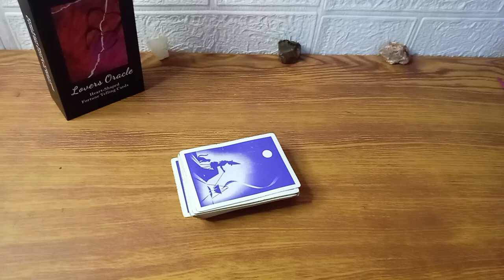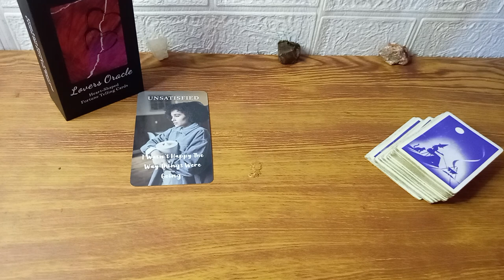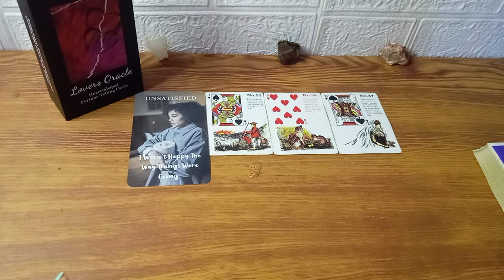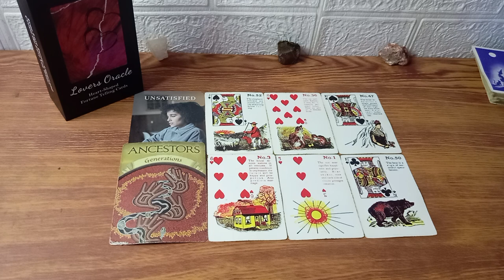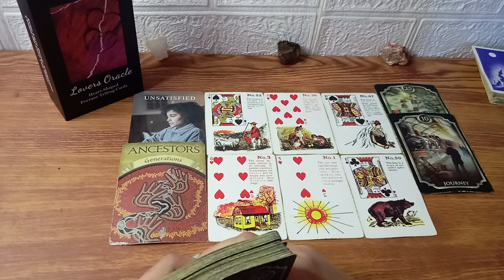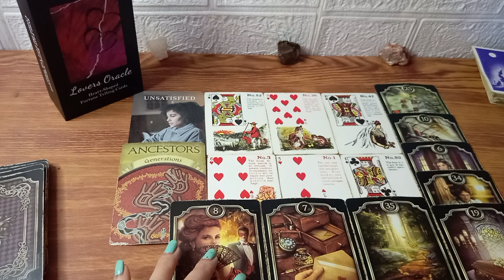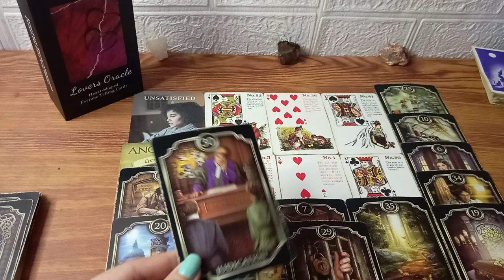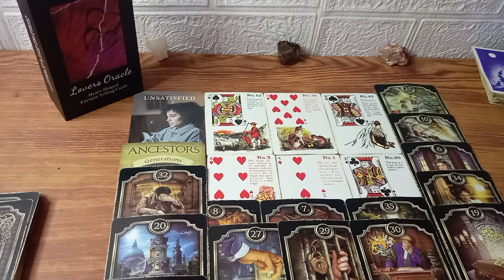🔮JULY 21,2023 ♈Aries ♌Leo ♐Sagittarius;Daily Gabay•Fire Signs